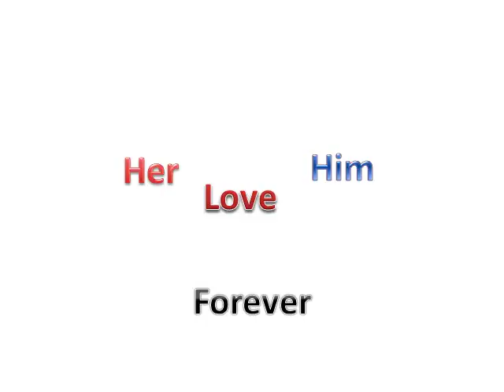dedicated to the one i love song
power point ply valentine